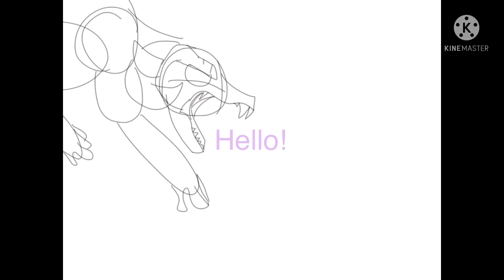Small run boy run mep announcement